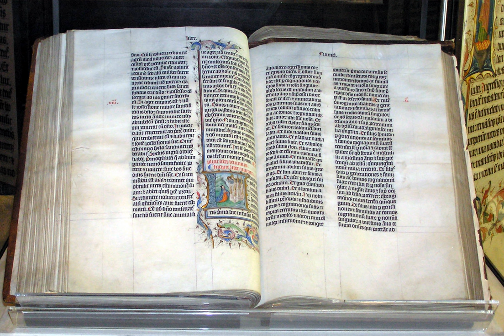Biblical literalism | Wikipedia audio article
This is an audio version of the Wikipedia Article:
Biblical literalism

SUMMARY
Biblical literalism or biblicism is a term used differently by different authors concerning biblical interpretation. It can equate to the dictionary definition of literalism: "adherence to the exact letter or the literal sense", where literal means "in accordance with, involving, or being the primary or strict meaning of the word or words; not figurative or metaphorical".Alternatively, the term can refer to the historical-grammatical method, a hermeneutic technique that strives to uncover the meaning of the text by taking into account not just the grammatical words, but also the syntactical aspects, the cultural and historical background, and the literary genre. It emphasizes the referential aspect of the words in the text without denying the relevance of literary aspects, genre, or figures of speech within the text (e.g., parable, allegory, simile, or metaphor). It does not necessarily lead to complete agreement upon one single interpretation of any given passage. This Christian fundamentalist and evangelical hermeneutical approach to scripture is used extensively by fundamentalist Christians, in contrast to the historical-critical method of mainstream Judaism or Mainline Protestantism. Those who relate biblical literalism to the historical-grammatical method use the word "letterism" to cover interpreting the Bible according to the dictionary definition of literalism.